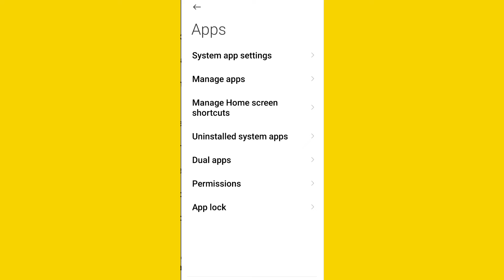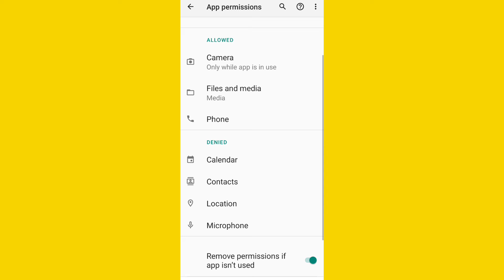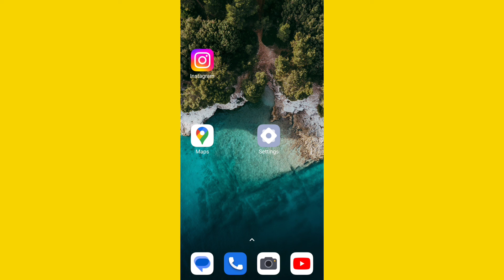Remove Permission if App isn't Used in Mobile